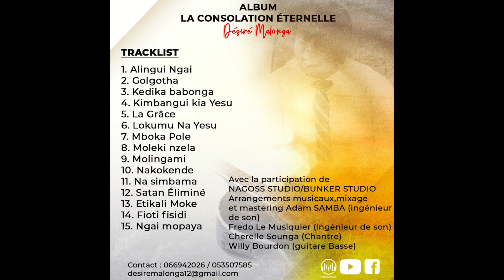"Mwendu Nyi Kwende " NAKOKENDE A/C Marcel BOUNGOU, Traduction et interprétation : Désiré MALONGA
Pasteur Marcel BOUNGOU
Auteur et Compositeur du
titre: "Mwendu Nyi Kwende"
traduit et interprété par
Désiré MALONGA

Nakokende na Tata Nangai
Epai Nkembo ezali, ekosilate
Bitumba ya mokili Etikali
Nabandeko Nangai Bangonionso

Pasi Nangai pe minioko Nangai
Etikali Nionso Awa namokili
Yesu ako Yamba Ngai
Na ekuke nalola

Natali Bikelamu, Yalikolo pe Na se
Nasosoli pe Nandimi
Natondi Na eliki'ete Nakoma
Epai Na Tata ,Nangai Na Lola

Naba Angelu Na Lola bako yambanga
Naba ndeko Nangai bakenda liboso
loyembo yaba ponami ,nako yemba

Nakokende bandeko ,
epayi esengo esilakate
Na Bangelu na lola
Toko yemba loyembo
Botikala Ngai nake

Epai Ya Tata Nangai

                        Marcel BOUNGOU

Traduction en lingala :
Désiré MALONGA